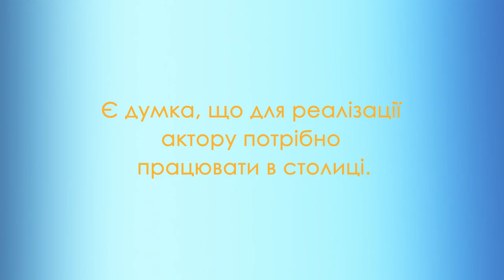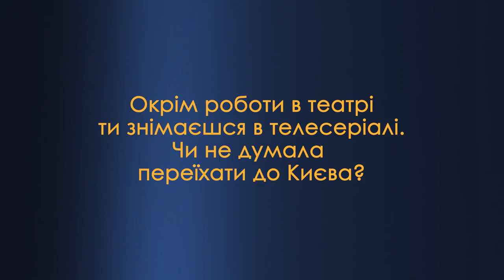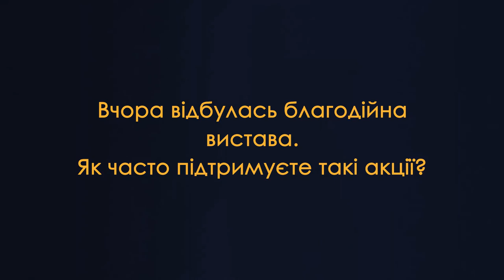Франківці. Випуск 69. Надія Левченко [актриса]